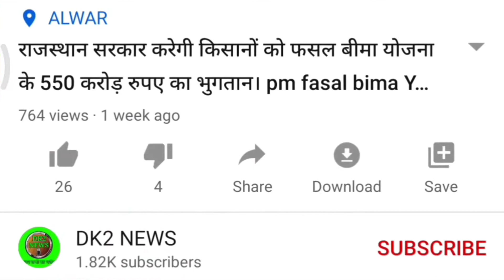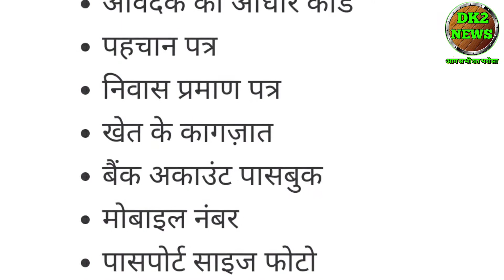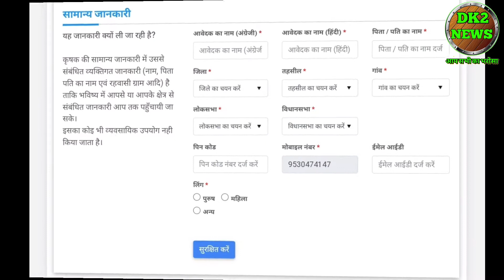mukhaymantri saur krishi pump Yojana 2021 Maharashtra। mukhaymantri saur krishi pump Yojana।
हेलो दोस्तों में दिनेश कुमार आपको इस वीडियो में मुख्यमंत्री सौर कृषि पंप योजना महाराष्ट्र के बारे मे जानकारी दूंगा।

pump yojana means mukhyamantri saur krushi pump yojana is one of the most popular scheme in the Maharashtra state. Many farmers have filled their online application for saur krushi pamp yojana but they did not get yet solar pump or saur krushi pamp for their farm. There may be different reasons to getting late to installation of solar pump on the spot of well or bore well of farmers. Funds may be one of the big reason to excute this mukhyamantri solar pump yojana. Hence the good news is that the GR is just released regarding mukhyamantri solar pump yojana 2021. Now to sufficient funds have available to execute mukhyamantri saur krushi pump yojana in the Maharashtra state and in this regard GR is available on the Maharashtra government official website. If you want to get this GR then go to Maharashtra government official website and read entire GR. You can also get this GR from our Telegram group both links are given below just do click on the link and get this GR on your mobile phone or your computer. Friends, the load shedding time increasing day by day hence farmers of Maharashtra getting stress about it. To solve electricity problem many farmers have submit their online application to get advantage of mukhyamantri saur krushi pump yojana. Farmers got sms for the confarmation of mukhyamantri saur krushi pump yojana as well as they have did payment which they have to require to pay some rupees contribution to get this mukhyamantri saur krushi pump yojana. Nevertheless they can’t get saur krushi pamp on their well. If there is reason of fund to provide solar pumps to the farmers then there is no worry because the funds are now available to get advantage of mukhyamantri saur krushi pump yojana. So if you want to get advantage of saur krushi pump yojana Maharashtra then do our online application for mukhyamantri solar pump yojana 2021. Friends if you want to get noticed about Maharashtra government schemes then do visit